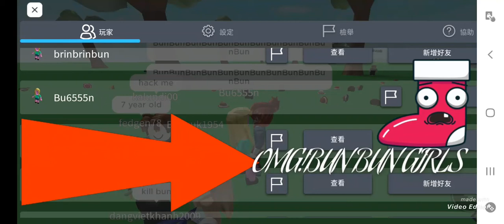OMG!BUN BUN GIRLS PLS,DON'T HACK ME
BUN BUN
don't hack me plz